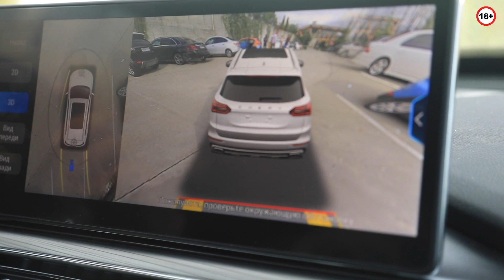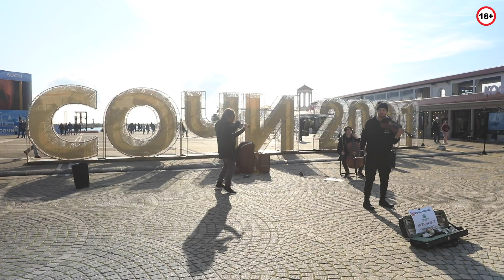Автопутешествия по России: Chery Tiggo 8 Pro - едем в Сочи!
А вот и полнометражное видео о нашей поездке в Сочи на новом кроссовере Chery Tiggo 8 Pro! С одной стороны – автомобиль очень быстрый и комфортный для поездок на дальние расстояния, а с другой – несмотря на большие габариты, очень маневренный и удобный для города. А поездить тут пришлось много, ведь в южной столице России, расположенной на черноморском побережье, множество достопримечательностей: морской вокзал, олимпийский парк, башня Ахун, дендрарий, живописные водопады и пещеры… Словом, учитывая проблематичный выезд за рубеж, предлагаем вам рассмотреть данное направление для летних путешествий.